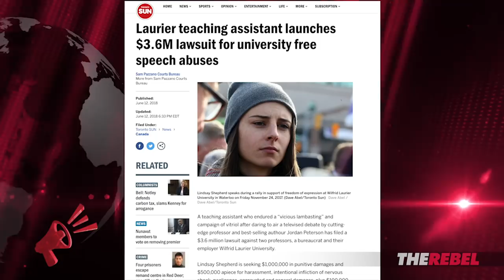Laurier U. "viciously attacked" Lindsay Shepherd | Lawyer Howard Levitt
Ezra Levant of TheRebel.media and employment lawyer Howard Levitt discuss Lindsay Shepherd lawsuit against Wilfred Laurier University. MORE
Get EARLY ACCESS to the Ezra Levant Show, PLUS shows hosted by Sheila Gunn Reid, John Cardillo and MORE!